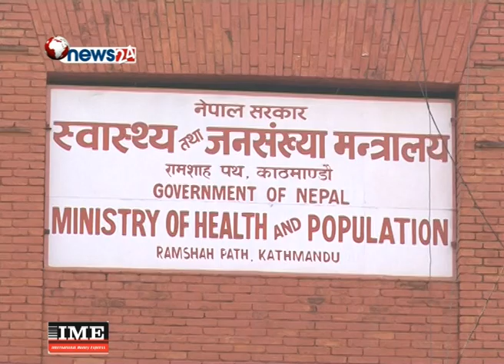२५ सय रुपैंयाको स्वास्थ्य वीमा प्रभावकारी बन्दै-NEWS 24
२५ सय रुपैंयाको स्वास्थ्य वीमा प्रभावकारी बन्दै गएको छ । सरकारी तथ्यांक अनुसार हालसम्म स्वास्थ्य वीमाबाट ६ लाख जना सहभागी भइसकेका छन् । सरकारले गरीब जनताको स्वस्थ्यमा ध्यान दिदैं ल्याएको २ हजार ५ सय रुपैयाँको बीमा कार्यक्रम लोकप्रिय बन्दै गएको छ । हालसम्म ५ लाख ८१ हजार ९४४ जना सहभागी भइसकेका छन् ।बीमा कार्यक्रम सञ्चालन गर्न जिल्लाका प्रत्येक वडामा कर्मचारी खटाएको स्वास्थ्य बीमा बोर्डले जनाएको छ । बीमा गर्ने मानिस र यसप्रतिको मानिसको धारणा सकारात्मक बन्दै गइरहेको बोर्डले जनाएको छ । बोर्डले सेवा शुल्क बापत ३२ करोड ५० लाख रुपैंया संकलन गरेको र बीमित व्यक्तिको स्वास्थ्य सेवामा करिब १५ करोड खर्च भएको जनाएको छ । कार्यक्रमबाट हालसम्म १५ हजार व्यक्तिले यो सेवा लिइसकेका छन् भने ६९ हजार व्यक्ति लिने प्रक्रियामा रहेका छन् । कार्यक्रम सञ्चालन भएका २७ जिल्लामध्ये सबैभन्दा बढी चितवन जिल्लमा एकलाख ९ सय ७६ जना रहेका छन् ।